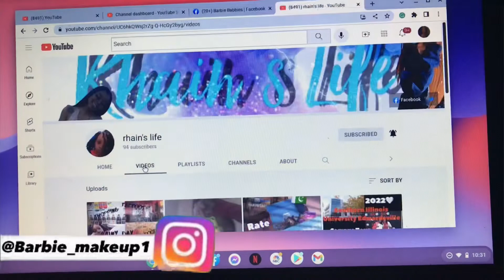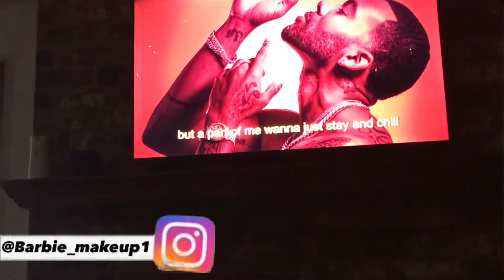Vlog: GRWM + Morning Routine + Networking + Vibing Out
Heyy Barbie Babbie 💓 I hope you like this vlog 💛 guys I was so tired in the beginning of my intro 😂 make sure you leave a LIKE, COMMENT, SUBSCRIBE and hit that NOTIFICATION BELL 🛎 Giveaway at 5K 🎊🎉🎊🎉

Follow me ⤵️